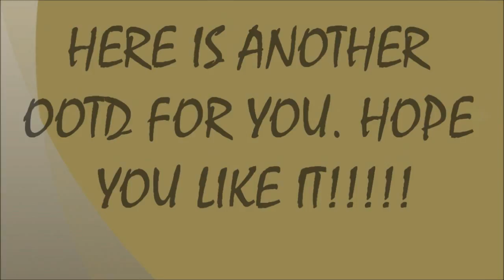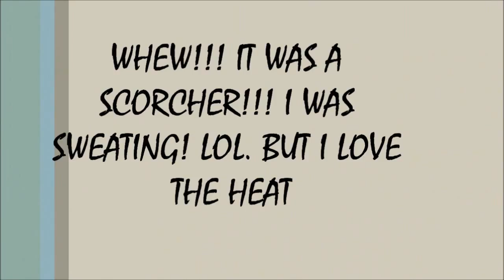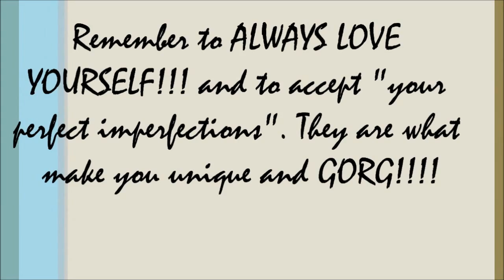OOTD - GREY PANTS, SHEER PEASANT TOP - OPTION 1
HELLO VIEWERS! It's the end of summer but it was a bit hot today. In this video, I also took you on a brief tour of downtown Ottawa...just to look at some of the buildings.